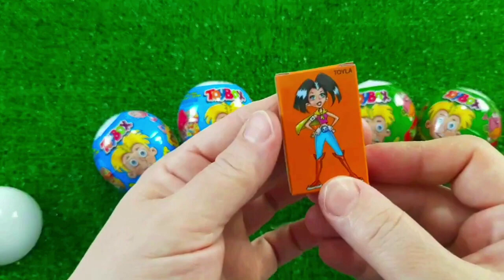7 Rainbow Satisfying Video, DIY How to make Rainbow Slime Candy Baby Shark Kinetic Sand Cutting ASMR